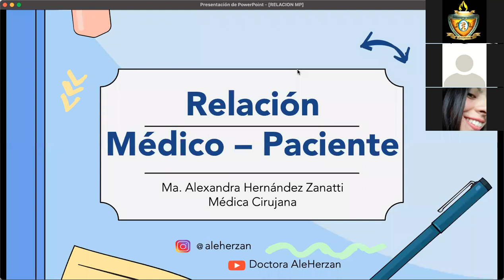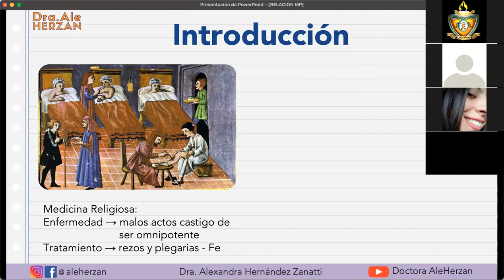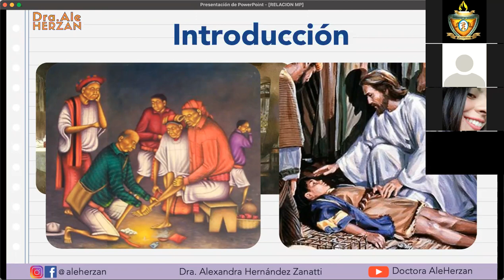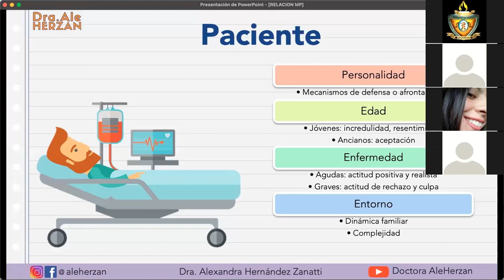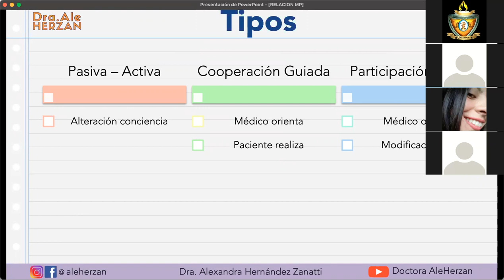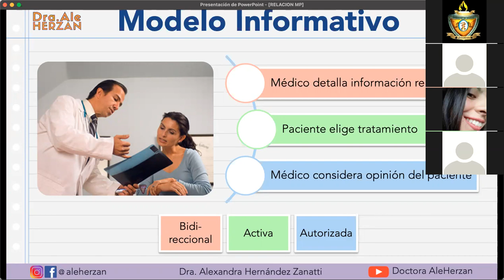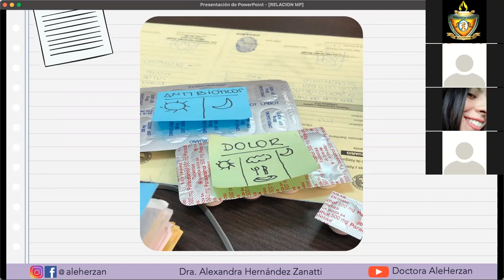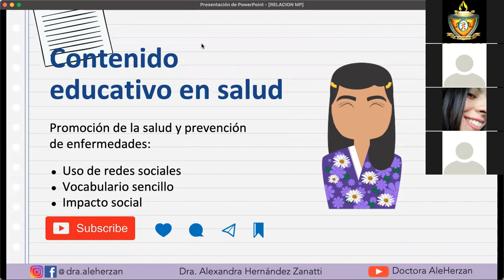I CURSO DE SEMIOLOGÍA MÉDICA: RELACIÓN MÉDICO PACIENTE